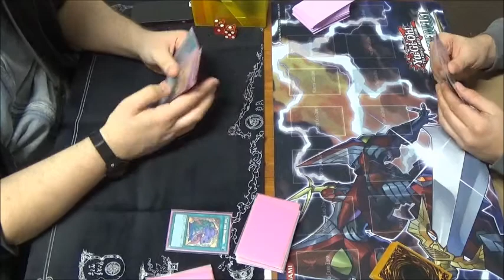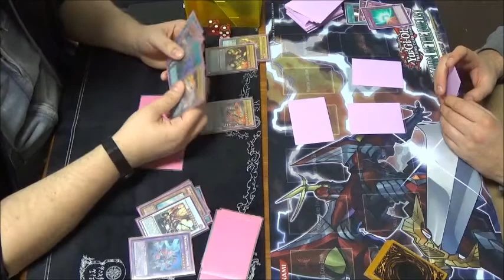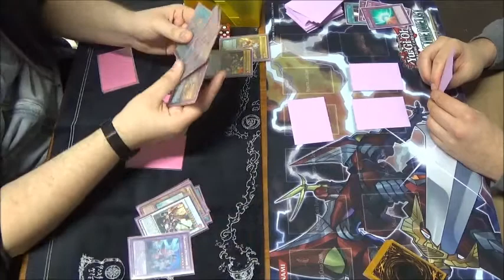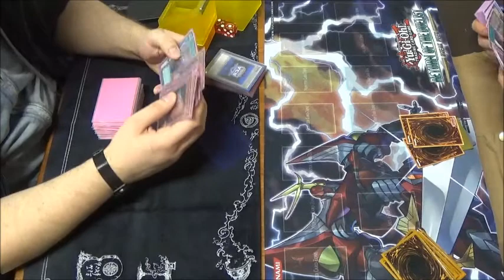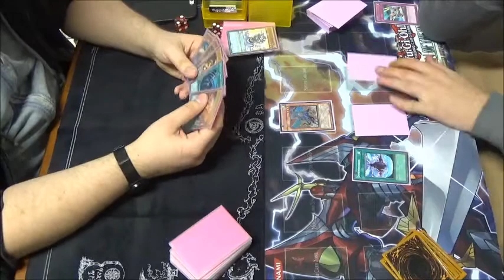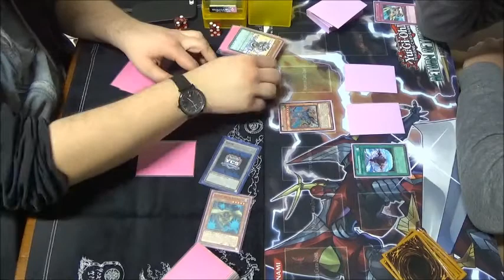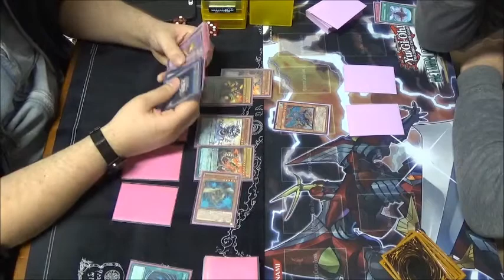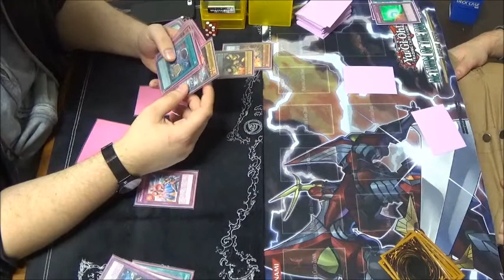Runde 3 Metalfoe vs Trap Gladiator Beast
Wir hatten nach der dritten Runde ein Gladi an den Toptables schaut euch an, wie es sich schlägt.
Wir wünschen euch viel vergnügen dabei. :)